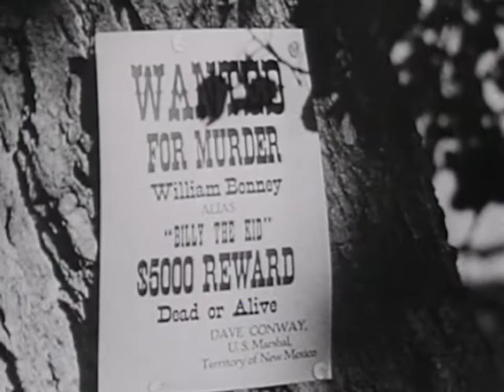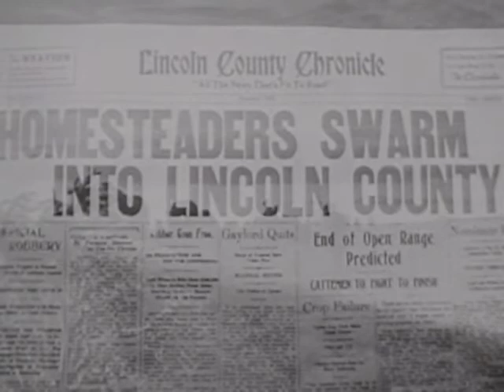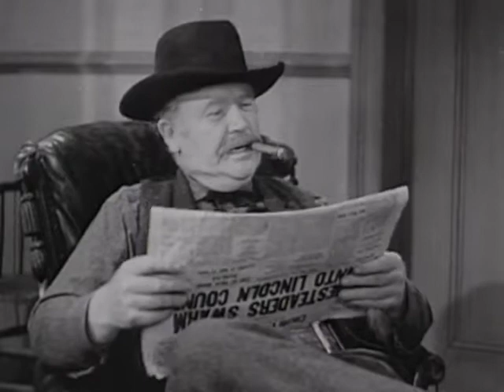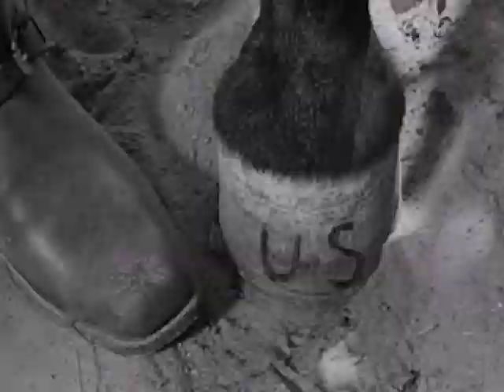The Roy Rogers Show | Season 1 | Episode 2 | Billy The Kid Returns | Dale Evans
The real Billy the Kid is killed in the opening scenes by the local Sheriff. However, a young cowboy (Rogers) shows up the next day, and is mistaken for the famous criminal, due to a close resemblance. With the Sheriff's blessing, Rogers decides to become Billy the Kid in order to help the homesteaders of Lincoln County restore law and order from the grips of the evil local henchmen, employed by rich ranch barons wanting to steal their land. A fun Roy Rogers classic!

Directed by Robert G. Walker, Don McDougall, Leslie H. Martinson
Starring Dale Evans, Roy Rogers, Trigger

Cast
Harry Harvey as Sheriff
Russ Scott as Henchman
Buttermilk as Dale's Horse
Wally West as Henchman
Jack O'Shea as Banker